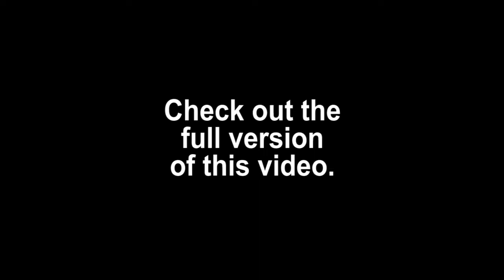Water on Fire from Fracking Proved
This video was shot by videographer Scott Cannon in July of 2011. Since 2008, when slick water hydraulic fracturing started in Pennsylvania, there have been 378 cased of documented water contaminations due to fracking, 23 cases in Pennsylvania in 2021. Still Pennsylvania regulators and politicians ignore this problem and the effects using this dirty fossil fuel has on climate change.

This is the letter received by the woman in the video explain that her water was contaminated by fracking.

Here is the PA DEP link requiring them to send a letter to each homeowner affected by contaminated water from fracking. Names and addresses have been redacted to protect the home owner.

Here is the full video from which this clip came. Marcellus Shale Reality Tour Part 1.

Here is the full playlist from the Marcellus Shale Reality Tour Part series The entire list of Pennsylvania water contaminations from fracking.